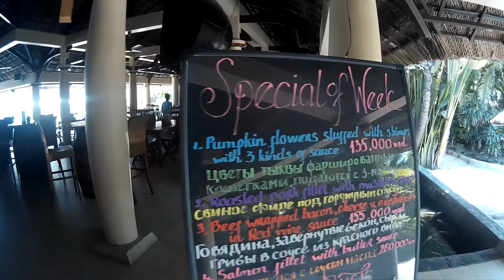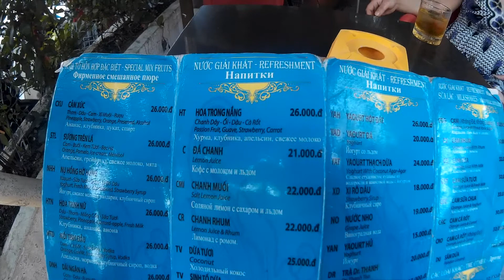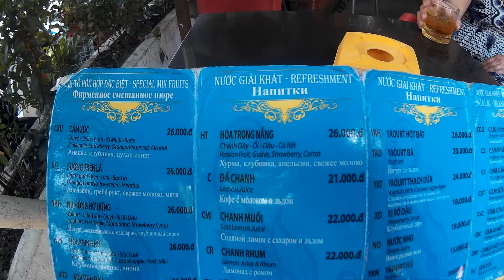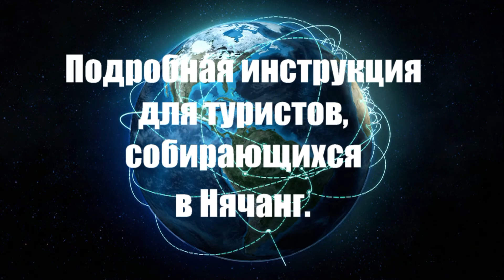Вьетнам. Нячанг. №5. Клуб Луизиана. Окрестности рынка Хом Мой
UBER такси. Зарегистрируйся, введи код 8bwpne4xue и получи 300 р. Или бесплатную поездку
A-RUS Treval- Путешествия, Туризм, Отдых. Вконтакте